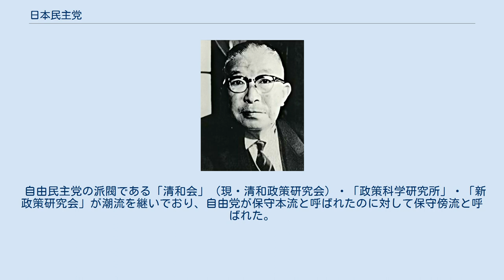日本民主党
日本民主党（にほんみんしゅとう）は、かつて存在した日本の政党。
総裁は鳩山一郎が務めた。
 保守勢力の合同の前段階として、1954年11月24日に結党された。
当初は保守系の自由党と中道系の改進党が合同する予定であったが、与党自由党における吉田茂首相のワンマン体制が自由党内で軋轢を生み、その結果、自由党を離党した鳩山一郎派と改進党で合同し、吉田内閣を退陣に追い込むことに目標を変更した。
自由党に対抗するため、自主憲法論を唱え再軍備を主張した。
 第5次吉田内閣は造船疑獄などにより支持を失い、日本民主党結成により内閣不信任決議案可決が確実となった。
追い詰められた吉田は衆議院解散を断念し、内閣総辞職を決めた。
12月10日、第一次鳩山内閣が成立する。
少数与党内閣であったため、1955年1月24日に衆議院解散となった。
2月27日の第27回衆議院議員総選挙では第1党となったが過半数には達せず、右派社会党、左派社会党が合計で日本民主党とほぼ匹敵する議席数を獲得した。
 社会党の伸長を受けて、日本民主党と自由党の合同、いわゆる保守合同が政治日程に登ってきた。
日本民主党は三木武吉総務会長を中心として岸信介幹事長らが保守合同を牽引した。
しかし三木武夫や松村謙三ら旧改進党の左派系は合同に反対した。
三木は、保守政党と革新政党の二大政党制が実現すると、保守政党はより保守化し、革新政党はより革新化する力学が働くため、健全な議会政治が育たないことを理由として挙げ反対した。
また自由党内も緒方竹虎総裁は合同に積極的であったものの、吉田を中心に強硬な反対派が存在した。
民主、自由両党ともに反対派を抱え、保守合同はたやすく実現しなかったが、革新側の社会党再統一（10月13日）と財界からの要望もあり、1955年（昭和30年）11月15日、保守合同が実現し自由民主党が結成された。
 自由民主党の派閥である「清和会」（現・清和政策研究会）・「政策科学研究所」・「新政策研究会」が潮流を継いでおり、自由党が保守本流と呼ばれたのに対して保守傍流と呼ばれた。